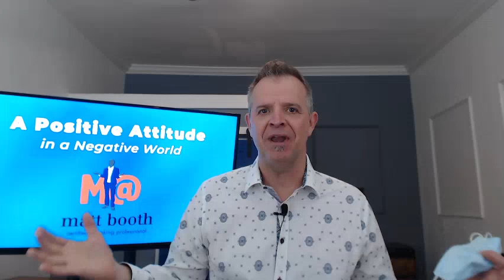Unmasking America - Matt Booth - Attitude Speaker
For over a year, many lives have been centered around a disposable piece of cloth and two elastic bands. Based on my recent travels (both in-person and virtually), Attitudes are changing the Unmasking of America coming.

Common sense tells us there is nothing common about what’s happened over this past year. There has been change, confusion, complication, conflict, and irrational behavior association with these masks. People are tired and Mentally Fragile! Despite recent progress, we will never go “back to normal.” And nobody really knows what a “new normal” will look like.

People are leaving their houses and spending money. The economy is improving. Schools and businesses are opening. For the first time in a long time, people are optimistic again – and heading back to worship, restaurants, bars, and shops! The faucet is turning on, slowly, but it is turning on.

Along with millions and millions of other Americans, I’m vaccinated! People are again embracing a few long-denied freedoms, like gathering in groups and having dinners without masks or social distancing. Grandparents are visiting grandchildren. People are high-fiving and yes, even hugging again!

I will admit that I’ve spent too much time over the past year in smug judgment over masks. The velocity of change was crazy and confusing. I didn’t know when to wear a mask. Are all masks created equal? Why was that guy wearing a mask in his car by himself? I wear a mask walking into a restaurant but then take it off when I sit down? How about exercising at the gym? What about all the people that met the basic requirements of having a mask on, but only the smallest minority wore them fully over the nose and mouth but rather more like a chin diaper? According to my doctor, just about everyone, myself included, were fiddling with their mask in ways that more than likely canceled out any usefulness they might have had to begin with.

As an American, you should cherish your freedoms and decide what is best for you and your family. There will be a dramatic transformation in the next three months as America Unmasks. With this unmasking, there will come more change, confusion, complication, conflict, and irrational behavior. People will remain mentally fragile!

I am going to do my best to keep my attitude in check and not judge others – I’m challenging you to do the same. If you are worried and feel more protected by wearing a mask, then wear a mask. Everyone’s level of concern and risk are different and that is OK. I will wear my mask when I feel it is necessary for my health or when it is a courtesy to others. However, you will not see me wearing my mask alone in my car or on a bike ride!

Masks will not disappear altogether. In some form or fashion, they will become part of our culture just like in Asia. People with health concerns will wear masks. People might wear a mask if they have a cold or are not feeling well. People will wear a mask out of courtesy. I think some people will wear masks simply because they like them. The general population will not continue to wear masks in public. Remember to keep your attitude in check around your family, friends, neighbors, co-workers, customers, and clients as the Unmasking of American begins.